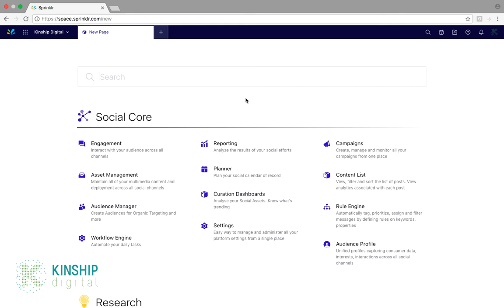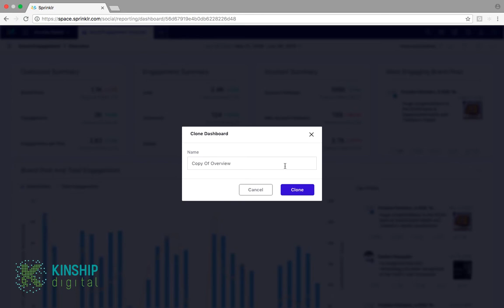Sprinklr Training - How To Clone an Exisiting Report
Sprinklr Training - How To Clone an Existing Report

In this video, we take a look at how to quickly clone an existing report with Sprinklr. In this way a report "template" can be used to create new reports with new data, by cloning and simply changing the data filters.

CONNECT WITH KINSHIP digital

ABOUT KINSHIP digital

KINSHIP is where customer-first is realised. We believe data is the core catalyst of digital marketing ROI.